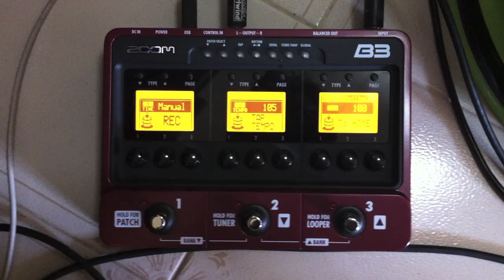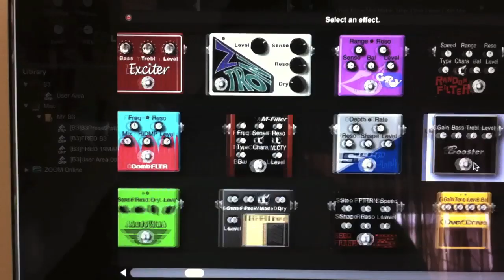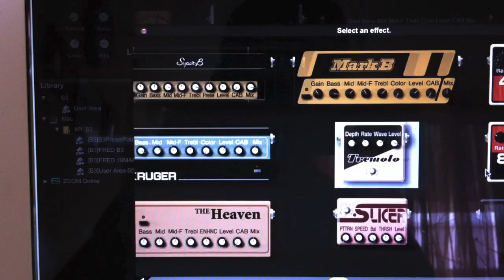ZOOM B3 Demo Chameleon Cover By Alfred Rivera.mov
ZOOM B3 Demo by Alfred Rivera